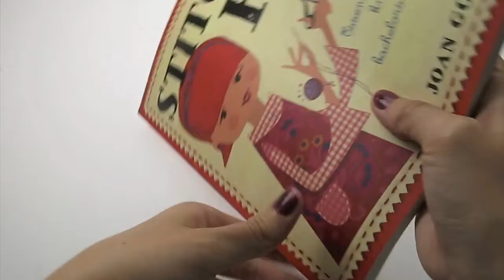Stitch n Fix Book - 074240006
This book contains everything your Mum tried to teach you, but you were too cool to learn! What do you do when a button pops off your favourite shirt or the hem unravels on your best dress throw it away, or make some simple repairs? This fun but practical book caters for all your sewing emergencies, teaching everyone who never learned how to thread a needle, sew on a button, darn a hole and much more. Avoid mending traumas with these simple, basic sewing skills that will revive not just your wardrobe but also your wallet. Learn the real basics of hand and machine sewing, with clear, easy-to-follow photographs and instructions. Sections cover: a range of different fastenings, instant fixes for emergencies, zips and closures, seams, hems and many other nifty repairs.